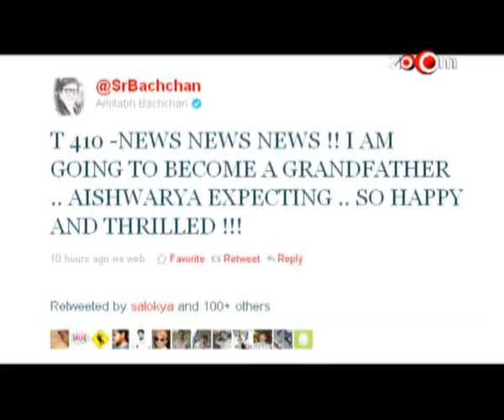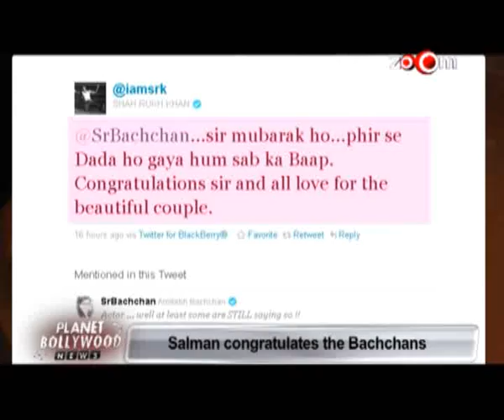Salman Khan congratulates the Bachchans, Kareena Kapoor plays a ghost in Reema Kagti's next, & more